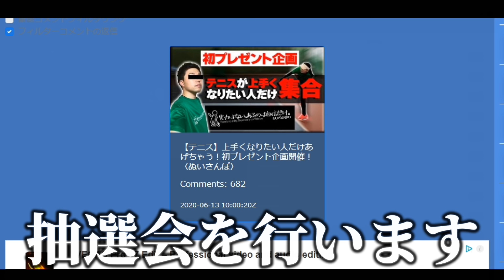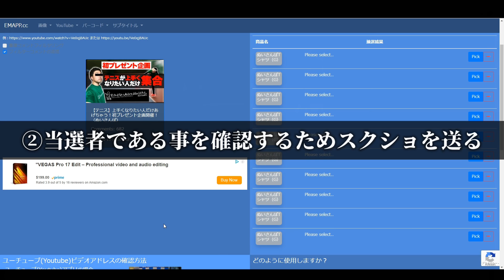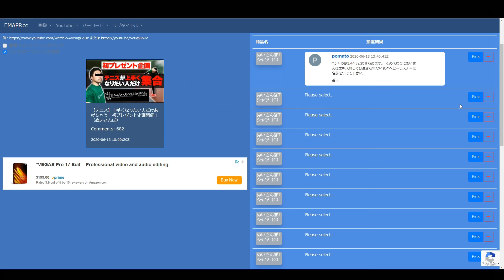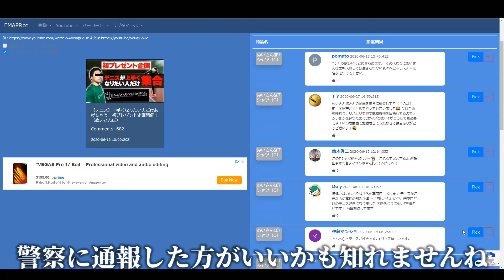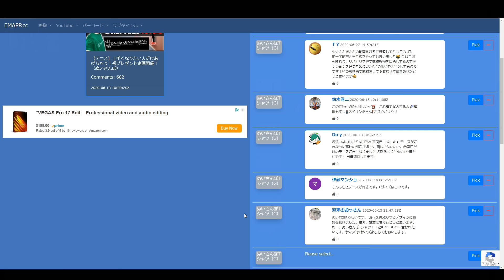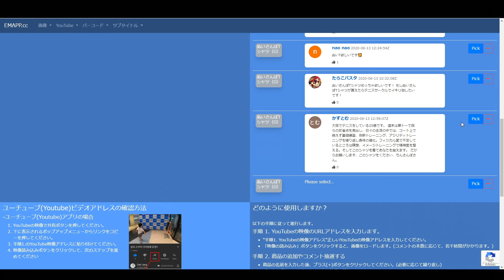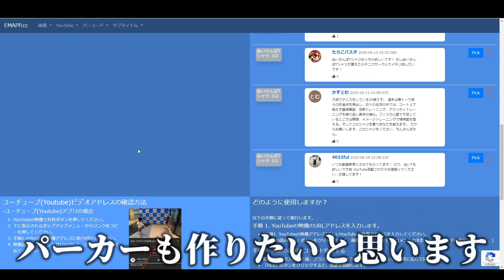【テニス】コメント読みながらプレゼント企画当選者発表！〈ぬいさんぽ〉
メンバー登録はこちらから
「メンバーになる」はメンバー限定コミュニティ内でテニスに関するご質問・ご相談を承ります。また、諸事情で没になった未公開映像も公開します。もしよければメンバーになってぬいさんぽを応援してください！
応援して頂ける方はベルマーク通知オンも宜しくお願いします！

お仕事・コラボのご依頼はこちら